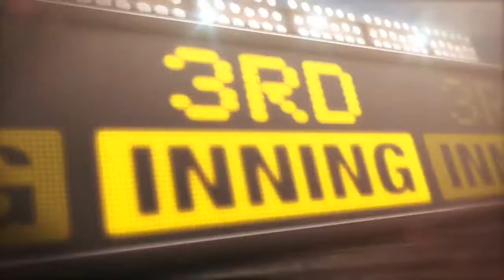8/25/13: The brothers Danks lead White Sox to a win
Daily Recap: John Danks turns in a solid six innings and his brother Jordan clubs the decisive solo homer as the White Sox win 5-2